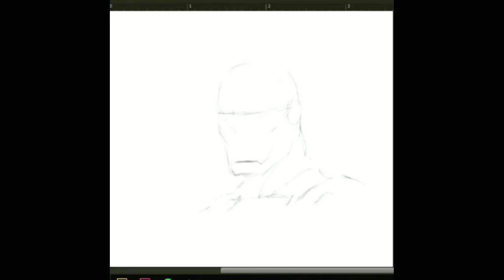Just Warm Up Sketch - Iron Man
Digital painting is an emerging art form in which traditional painting techniques such as watercolor, oils, impasto, etc. are applied using digital tools by means of a computer, a digitizing tablet and stylus, and software. Traditional painting is painting with a physical medium as opposed to a more modern style like digital. Digital painting differs from other forms of digital art, particularly computer-generated art, in that it does not involve the computer rendering from a model. The artist uses painting techniques to create the digital painting directly on the computer. All digital painting programs try to mimic the use of physical media through various brushes and paint effects. Included in many programs are brushes that are digitally styled to represent the traditional style like oils, acrylics, pastels, charcoal, pen and even media such as airbrushing. There are also certain effects unique to each type of digital paint which portray the realistic effects of say watercolor on a digital 'watercolor' painting.In most digital painting programs, the users can create their own brush style using a combination of texture and shape. This ability is very important in bridging the gap between traditional and digital painting.

• Digital painting thrives mostly in production art. It is most widely used in conceptual design for film, television and video games. Digital painting software such as Corel Painter, Adobe Photoshop, ArtRage, GIMP, Krita and openCanvas give artists a similar environment to a physical painter: a canvas, painting tools, mixing palettes, and a multitude of color options. There are various types of digital painting, including impressionism, realism, and watercolor. There are both benefits and drawbacks of digital painting. While digital painting allows the artist the ease of working in an organized, mess-free environment, some argue there will always be more control for an artist holding a physical brush in their hand. Some artists believe there is something missing from digital painting, such as the character that is unique to every physically made object. Many artists post blogs and comment on the various differences between digitally created work and traditionally created artwork.

            Thank u guys for watching my videos